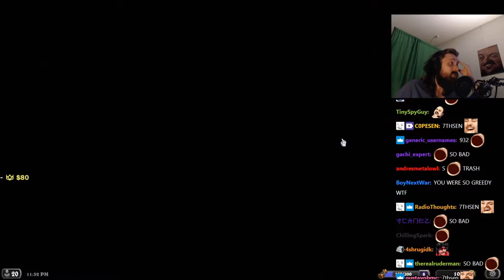Forsen plays HEARTHSTONE BATTLEGROUNDS! - Part 14 (with Chat)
Original Title: New BG 2.0? God gamer checking it
Stream Duration: 5:44:04

Game Description: Hearthstone is a free-to-play online digital collectible card game developed and published by Blizzard Entertainment. Originally subtitled Heroes of Warcraft, Hearthstone builds upon the existing lore of the Warcraft series by using the same elements, characters, and relics.

General
Format : MPEG-4
Format profile : Base Media
Codec ID : isom (isom/iso2/avc1/mp41)
File size : 14.8 GiB
Duration : 5 h 44 min
Overall bit rate mode : Constant
Overall bit rate : 6 149 kb/s
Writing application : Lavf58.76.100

ID : 1
Format : AVC
Format/Info : Advanced Video Codec
Format profile : High@L4.2
Format settings : CABAC / 4 Ref Frames
Format settings, CABAC : Yes
Format settings, GOP : M=3, N=120
Codec ID : avc1
Codec ID/Info : Advanced Video Coding
Source duration : 5 h 44 min
Bit rate mode : Constant
Bit rate : 6 003 kb/s
Width : 1 920 pixels
Height : 1 080 pixels
Frame rate mode : Variable
Frame rate : 60.000 FPS
Minimum frame rate : 58.824 FPS
Maximum frame rate : 62.500 FPS
Color space : YUV
Bit depth : 8 bits
Scan type : Progressive
Bits/(Pixel*Frame) : 0.048
Stream size : 14.4 GiB (98%)
Source stream size : 14.4 GiB (98%)
Color range : Full
Color primaries : BT.709
Transfer characteristics : BT.709
Matrix coefficients : BT.709
mdhd_Duration : 20644004
Codec configuration box : avcC

Audio
ID : 2
Format : AAC LC
Format/Info : Advanced Audio Codec Low Complexity
Codec ID : mp4a-40-2
Bit rate : 129 kb/s
Channel(s) : 2 channels
Channel layout : L R
Sampling rate : 48.0 kHz
Frame rate : 46.875 FPS (1024 SPF)
Compression mode : Lossy
Stream size : 316 MiB (2%)
Source stream size : 316 MiB (2%)
Default : Yes
Alternate group : 1
mdhd_Duration : 20644992